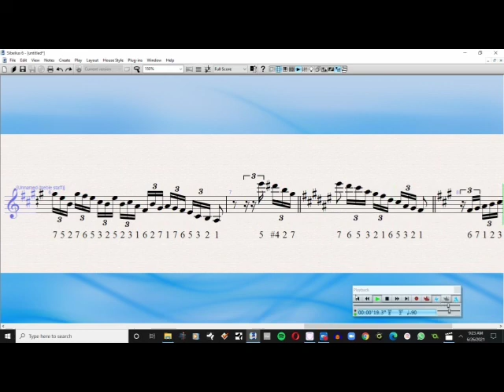Justin Lee's Solo (Sibelius Video - A4 = 432 Hz)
Revisi: 3 not pertama = 6 6 3
Revision: First 3 note = 6 6 3

Progressive Music Vocabulary (Part 2/?)

Octave naming / penamaan oktaf
C0 - B0 = Sub-contra Octave
C1 - B1 = Contra Octave
C2 - B2 = Great Octave
C3 - B3 = Small Octave
C4 - B4 = 1-line Octave
C5 - B5 = 2-line Octave
C6 - B6 = 3-line Octave
C7 - B7 = 4-line Octave
C8 - B8 = 5-line Octave
C9 - B9 = 6-line Octave
C10 - B10 = 7-line Octave
C11 - B11 = 8-line Octave
Dst

Accidental / tanda kromatis
♯ = Sharp / kruis / kres
♭ = Flat / mol
♮ = Natural / pugar

× = ♯♯ = Double Sharp
♭♭ = Double Flat

2. Relative Pitch / nada relatif
Tujuannya untuk menghubungankan nada satu dengan yang lain berdasarkan intervalnya / jaraknya / menamakan nada secara relatif / movable do / tanpa fixed do / dengan do yang tidak tetap / dapat diubah-ubah.

If / jika 1 / do = C / G / F / dll maka absolute pitch / nada absolut tersebut (C D E, C E G) dapat ditulis seperti ini (1 2 3 / 4 5 6 / 5 6 7, 1 3 5 / 4 6 1 / 5 7 2)

Contoh:

1 = C (Do = C)

AA BB C D E F G A

C D E F G A B c
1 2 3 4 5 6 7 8

Bila dihubungkan dengan absolute pitch maka 6 (la) memiliki posisi yang sama dalam tangga nada diatonis mayor/minor dengan A dan 1 (do) dengan C.

Scale Degree (1 = C)
C = 1 = do = tonic
D = 2 = re = supertonic
E = 3 = mi = mediant
F = 4 = fa = = sub-dominant
G = 5 = sol = dominant
A = 6 = la = sub-mediant
B = 7 = ti = leading tone

(Leading tone) B – C – D♭ (Upper leading tone)
(Subtonic) B♭ – C – D (Supertonic)
(Sub-mediant) A – C – E♭ ()
() A♭ – C – E (Mediant)
G – C – F
(Tritone) G♭ – C – F♯ (Tritone)
(Sub-dominant) F – C – G (Dominant) – The first P5 – The first 3 intervals of the (sub)harmonic series is P1, P5, P12 / compound P5